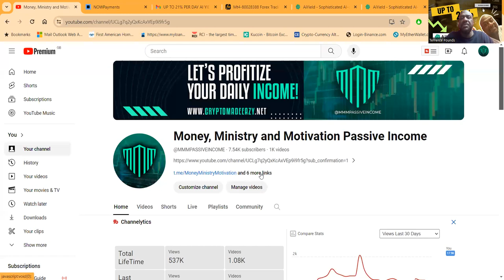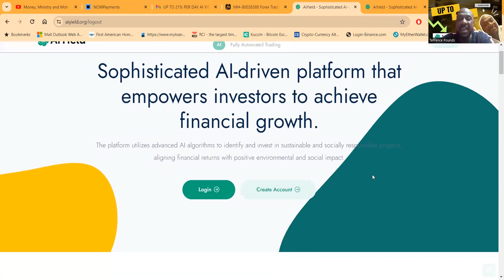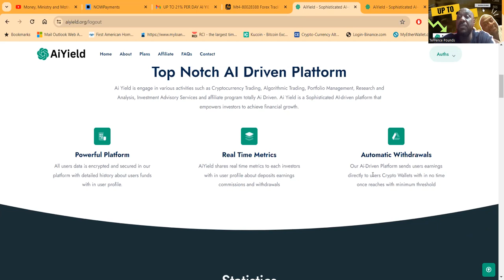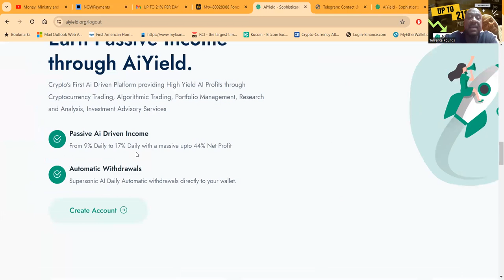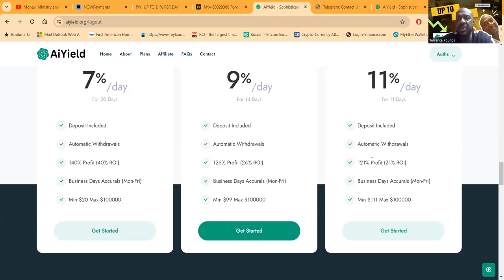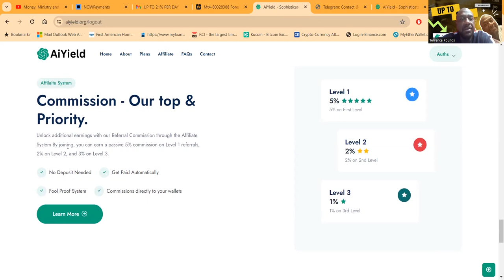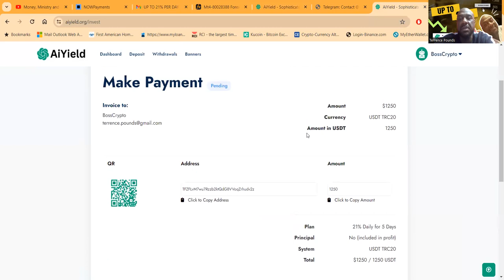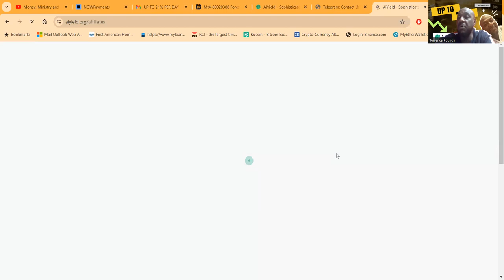🔐Unlock Financial Growth with Top Notch AI Driven Platform |✈️ Ai Yield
Description:
Welcome to Ai Yield, the pinnacle of AI-driven platforms revolutionizing financial growth! 🚀 Engage in Cryptocurrency Trading, Algorithmic Trading, Portfolio Management, Research, Analysis, and more, all powered by cutting-edge AI technology. Our sophisticated platform ensures your investments are in expert hands, offering encrypted security and real-time metrics on deposits, earnings, commissions, and withdrawals. Experience automatic withdrawals straight to your Crypto Wallets, empowering you to achieve your financial goals effortlessly. Join Ai Yield today and unleash the power of AI for your prosperity! 💰

Are you ready to take your financial journey to the next level? Look no further than Ai Yield, where innovation meets profitability. With our AI-driven platform, you gain access to a comprehensive suite of investment tools and services designed to maximize your returns and minimize risk. Whether you're a seasoned investor or just starting out, Ai Yield offers something for everyone.

Cryptocurrency Trading: Dive into the exciting world of digital assets with our advanced trading algorithms. 📈 Our AI technology analyzes market trends in real-time to identify lucrative trading opportunities, giving you an edge in the volatile crypto market. Whether you're trading Bitcoin, Ethereum, or any other digital currency, Ai Yield helps you navigate the complexities of the market with ease.

Algorithmic Trading: Harness the power of AI to execute trades with precision and efficiency. 🤖 Our algorithmic trading strategies are designed to capitalize on market inefficiencies and generate consistent returns. With Ai Yield, you can automate your trading process and free up time for other pursuits while our algorithms work tirelessly to grow your wealth.

Portfolio Management: Take control of your investment portfolio with our intuitive management tools. 💼 Ai Yield provides comprehensive portfolio tracking and analysis, allowing you to monitor your assets' performance in real-time. Whether you're diversifying your holdings or rebalancing your portfolio, our platform gives you the insights you need to make informed decisions.

Research and Analysis: Stay ahead of the curve with our cutting-edge research and analysis tools. 🔍 Ai Yield provides access to a wealth of market data, news, and insights to help you make smarter investment choices. Whether you're researching new investment opportunities or analyzing market trends, our platform has you covered.

Investment Advisory Services: Gain access to expert investment advice from seasoned professionals. 📊 Ai Yield offers personalized investment recommendations based on your financial goals and risk tolerance. Whether you're looking to grow your wealth or preserve capital, our advisory services can help you achieve your objectives.

At Ai Yield, we prioritize the security and privacy of our users' data. 🔒 All user information is encrypted and secured within our platform, ensuring the utmost confidentiality. With detailed account history and transparent reporting, you can trust Ai Yield to safeguard your financial information and provide peace of mind.

Experience the power of real-time metrics with Ai Yield. ⏱️ Our platform provides instant updates on deposits, earnings, commissions, and withdrawals, allowing you to track your financial progress with ease. With automatic withdrawals directly to your Crypto Wallets, you can access your funds whenever you need them, without any hassle.

Join the thousands of investors who have already unlocked their financial potential with Ai Yield. Whether you're looking to grow your wealth, diversify your portfolio, or explore new investment opportunities, Ai Yield is your trusted partner every step of the way. Don't wait any longer – start investing smarter with Ai Yield today!

00:00 INTRODUCTION
00:11 UP TO 21% PER DAY!!!
01:27 NEW PROJECT
05:48 PACKAGES AND PLANS
07:22 INSIDE THE DASHBOARD